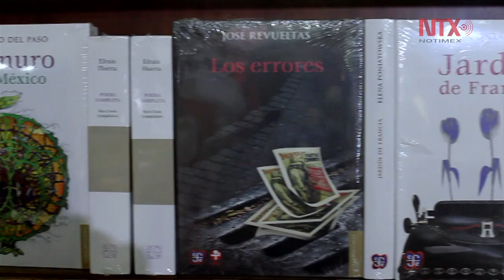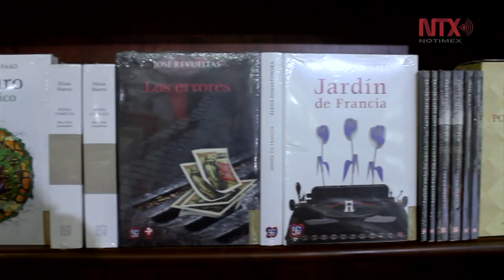Destaca participación mexicana en festival literario de Centroamérica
XIII Feria Internacional del Libro 2016 con el lema "Leer nos cambia la vida" ofrece talleres, foros, conferencias y presentaciones de libros